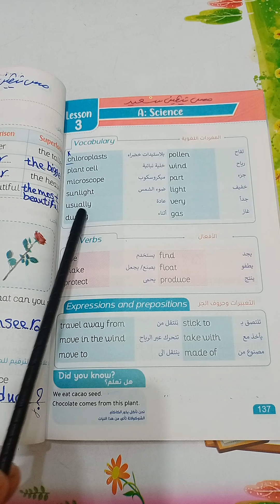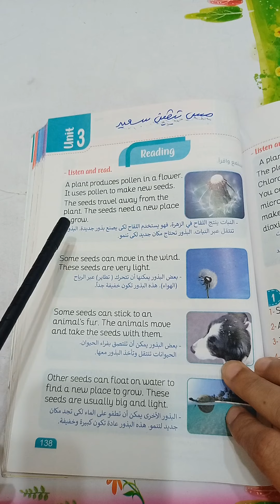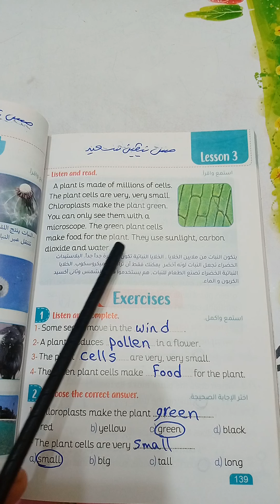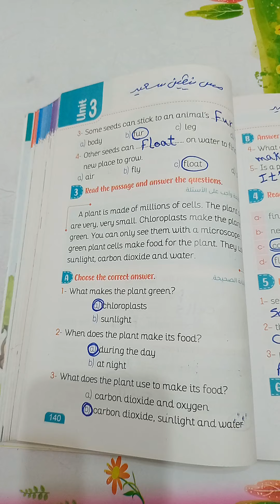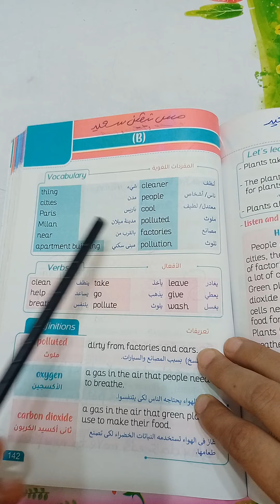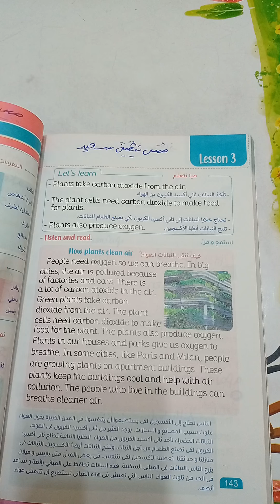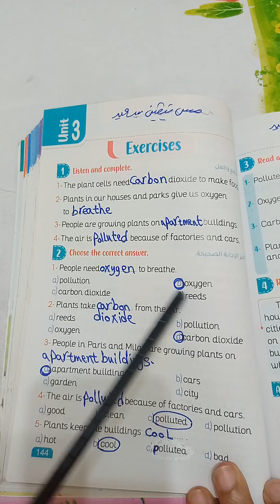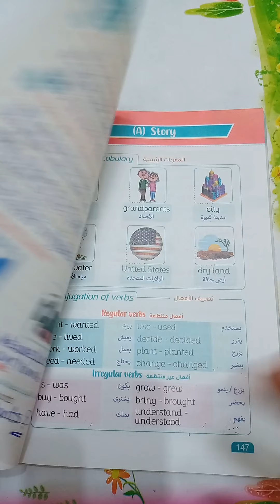كونكت ٤ / الوحدة الثالثة الدرس الثالث البلاستيدات الخضراء Chloroplasts Connect 4